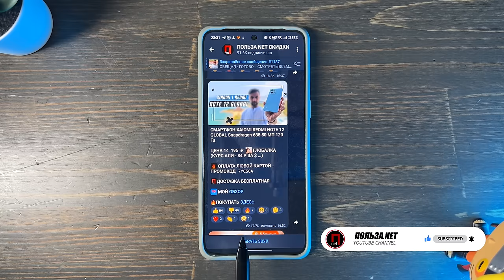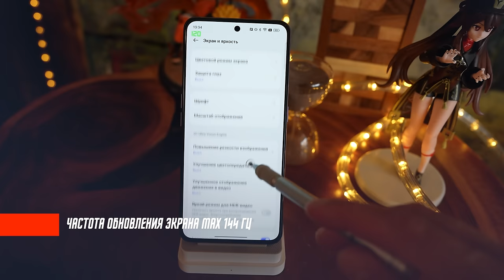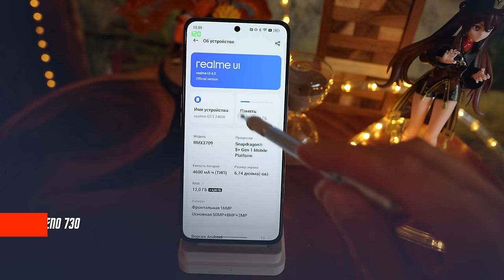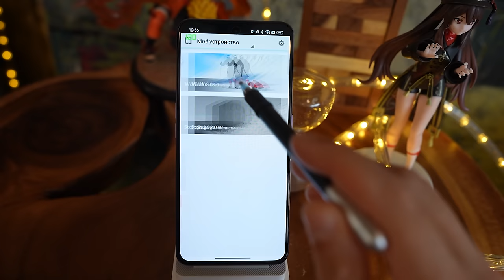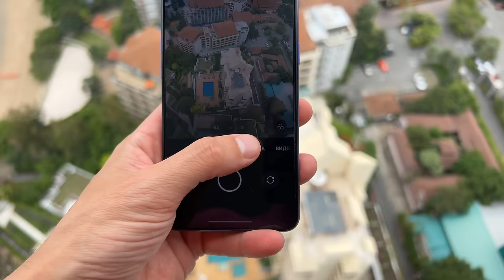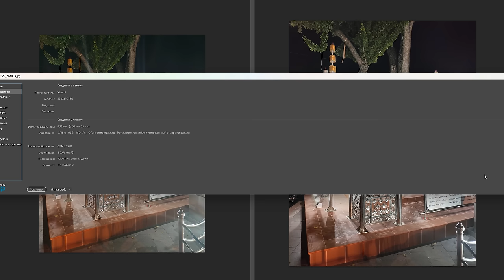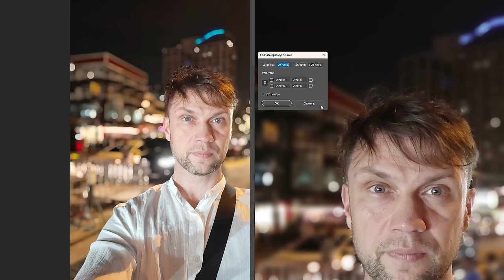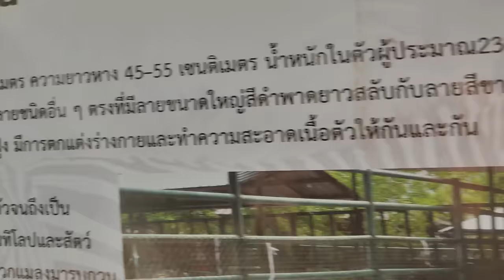ЛУЧШИЙ В ГЛОБАЛКЕ🔥 СМАРТФОН REALME GT 3 VS XIAOMI POCO F5 PRO Snapdragon 8+ Gen 1 LPDDR5X Global ROM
✅✅✅✅РАЗЫГРЫВАЮ🔥🔥🔥🔥🔥🔥

30 числа каждого месяца розыгрыш 🔥5и Mi Band 6. ми бэнд 6 - 5 штук) ежемесячно🔥🔥🔥